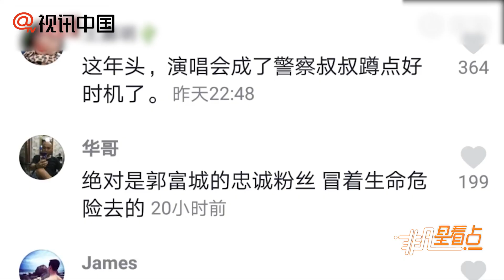郭富城新晉逃犯剋星？演唱會現場一逃犯被抓！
7月20日晚郭富城演唱會廣東湛江站在奧體中心舉行。演唱會進行前，湛江公安發現一名網上逃犯。有網友在“湛江公安”社交帳號留言 ，“演唱會成了警察叔叔蹲點好時機”。郭富城是繼張學友之后，抓逃犯又一“天王”。